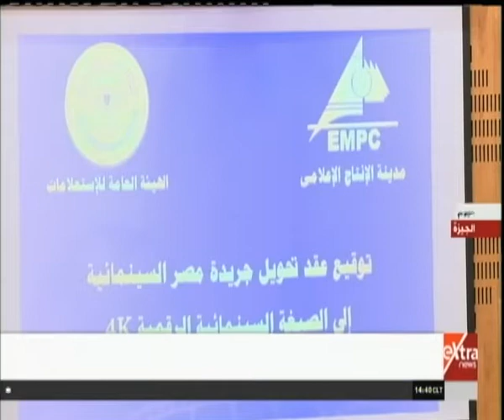اتفاقية بين “الإنتاج الإعلامي” و”الاستعلامات” لإحياء جريدة مصر السينمائية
اتفاقية بين “الإنتاج الإعلامي” و”الإستعلامات” لإحياء جريدة مصر السينمائية | 12 ديسمبر 2018